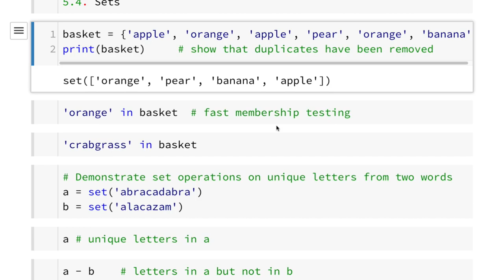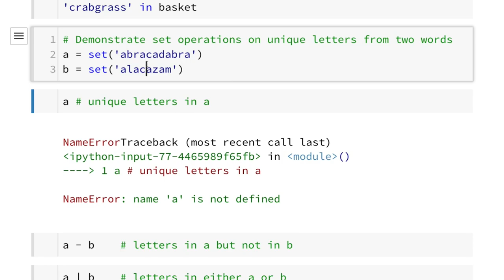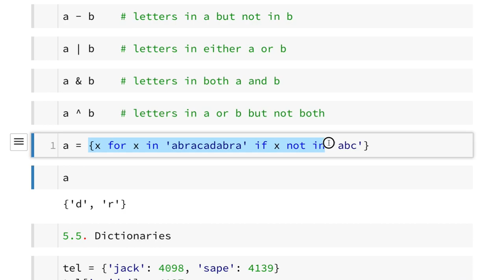Python 016 - Sets